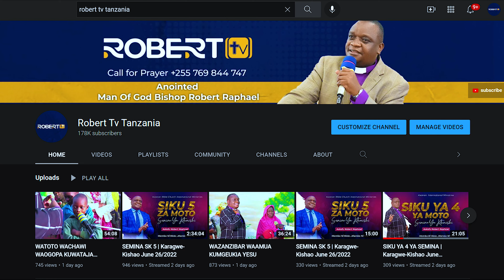MAELFU WAMGEUKIA YESU